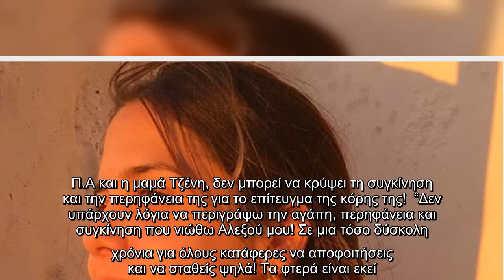Τζένη Μπαλατσινού: Περήφανη και συγκινημένη για την κόρη της Αλεξάνδρα – Δες γιατί